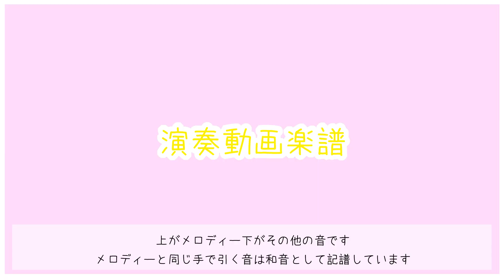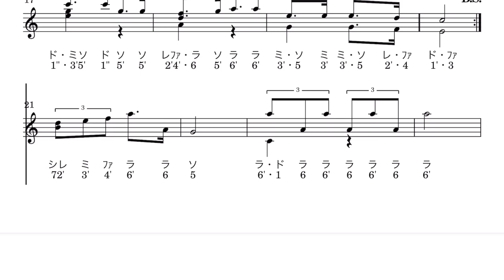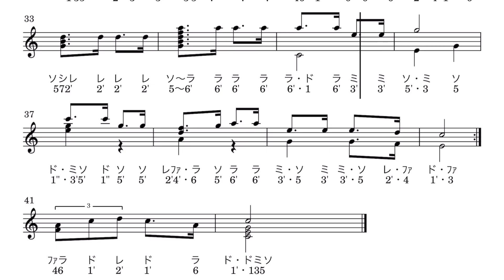【カリンバ楽譜】童謡 あめふりくまのこ【kalimba Tabs】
童謡《あめふりくまのこ》のカリンバ用楽譜です
作詞 鶴見正夫
作曲 湯山昭

ammoon
（初心者にオススメのソリッドカリンバ）

ONETONEオクメ小鳥
（初心者にオススメのサウンドホール付きカリンバ）

（キラキラした音色が好きな方にオススメ）